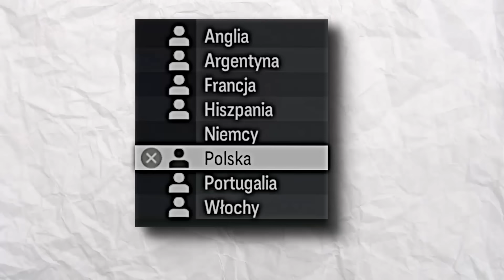Rozegrałem MUNDIAL EMERYTÓW w FC24!🏆😱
Gwarantowane 1660 PLN na start + dodatkowe 300 PLN za wytypowanie drużyny z golem! ⚽

STS to legalny bukmacher. Gra u nielegalnych podlega karze. Hazard może uzależniać – graj mądrze. 18+